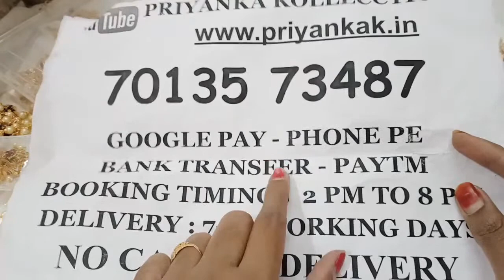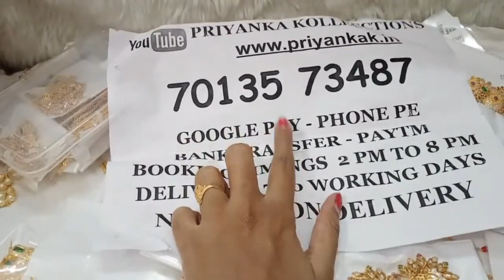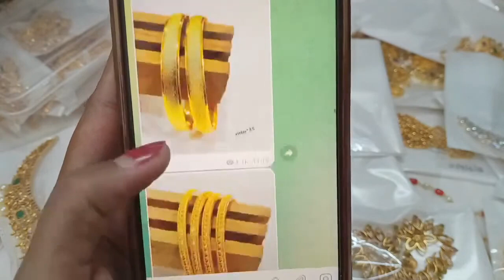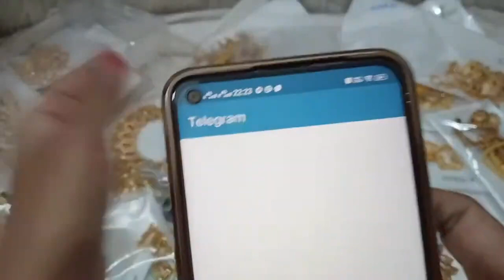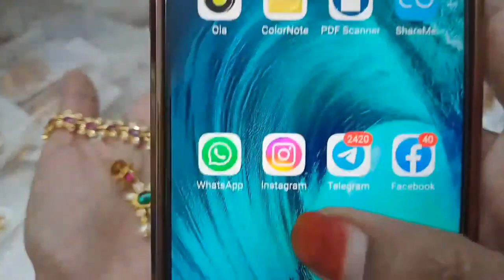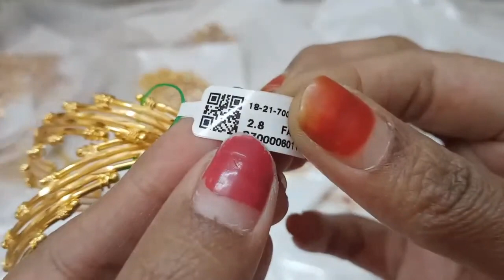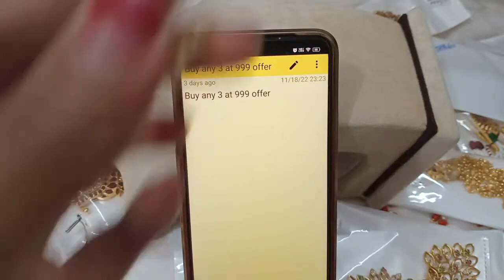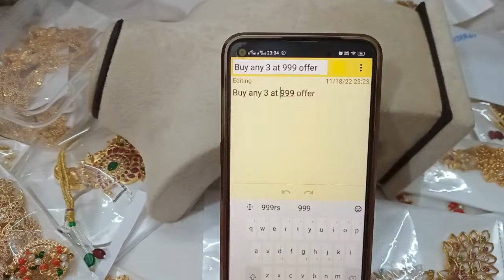😍 Biggest Offers 🥰😍 1 Gram Gold Earrings Chains Jewellery😍priyankakollections